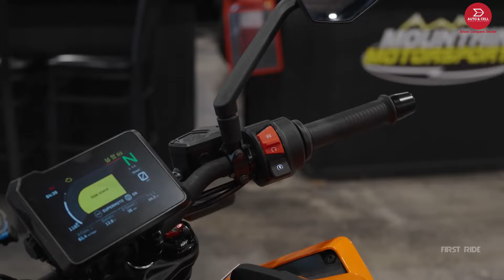2024 KTM 390 Duke Price in Nepal | Gen-3 KTM Duke 390लाई नेपाल मा कति पर्छ?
About the video:
2024 KTM 390 Duke Price in Nepal 2024 | Specs, Features, Mileage, Ground clearance, and more

The 3rd Gen 2024 KTM 390 Duke arrives in Nepal. Hansraj Hulaschand & Co., the authorized distributor of KTM bikes in Nepal, has opened bookings for the third-generation KTM Duke 390. Moreover, the new Duke 390 features an upgraded engine, 3 Riding Modes, Launch Control, and higher ground clearance, and interestingly, it costs about Rs. 1 Lakh less than the previous model.

2024 KTM Duke 390 Price in Nepal: Rs.8,99,900